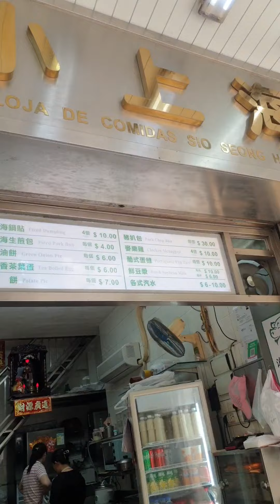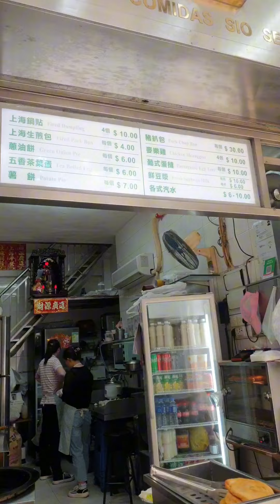KUMAIN SA TURO TURO...